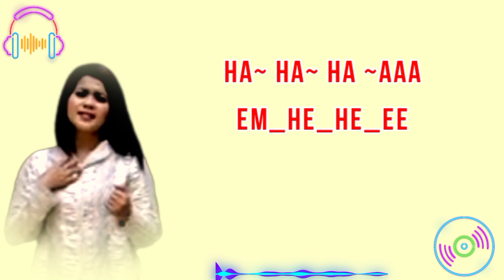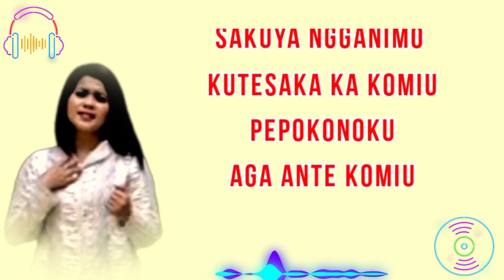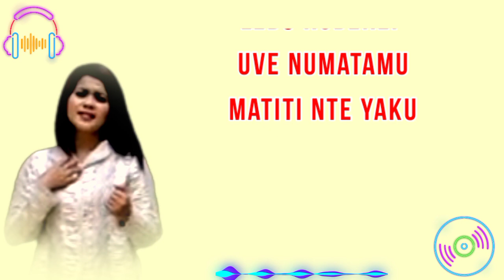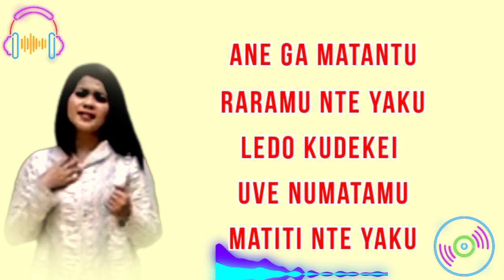LAGU KAILI " YAKU LEDO IA " ISNA ASHAR CIPT MANSUR C.MARAWALI // Official Lirik.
Title : Yaku ledo ia
Artis : Isna Ashar
Songwriter : Mansur C Marawalli

Lirik

ha~ ha~ ha ~aaa
em_he_he_ee

sakuya ngganimo
ku ulika komiu
ledo ria
santanina tengeaku

sakuya ngganimo
kutesaka ka komiu
pepokonoku
aga ante komiu

yaku hie ledo efa ia
nggaulu
nompaka dua raramu

nggaulu
nompalaisi komiu

sakuya ngganimo
ku ulika komiu

reff

dako rimatamu
nisanikumo raramu
porara ntaimuu
dopa natantu
mantarima yaku

ane ga matantu
raramu nte yaku
ledo kudekei
uve numatamu
matiti nte yaku

saba yaku kasi
ledo eva ia
nggaulu
 nompaka dua raramu

sakuya ngganimo
ku ulika komiu